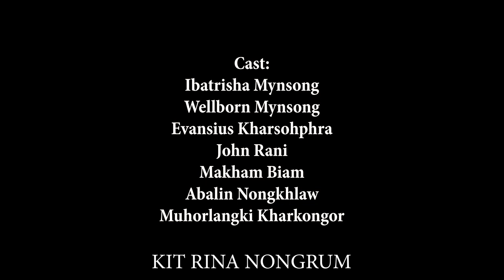Nga Dang Kynmaw // Season II // Part 29 // Khasi Series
Store all

Camera Sony
Tripod (Stand DSLR)
Condenser Microphone
Hard Drive
My Mobile Oppo
Studio Monitor

Clothes..

Shoes..
Men Shoes
Men Shoes2
Girl Shoes
Girl shoes2